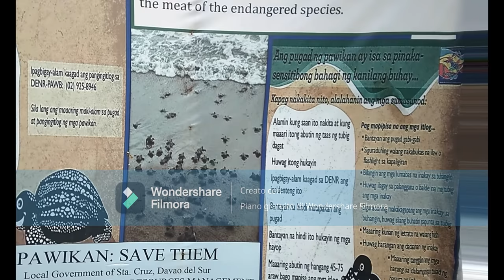Discovering the Secrets of the Mangrove Jungle : A Thrilling Adventure on a Philippine Beach #1 4K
insta360 x4 insta360 insta360 x3 @insta360 Discovering the Secrets of the Mangrove Jungle : A Thrilling Adventure on a Philippine Beach
We g oin a very thrilling adventure and we see mangroves jungle beach,giant shell of pearl,a hanging ark and a hanging bridge in the middle of  mangrove jungle,follow us for see more adventure amazing like this,Click the bell and subscribe

1)This video has no negative impact.